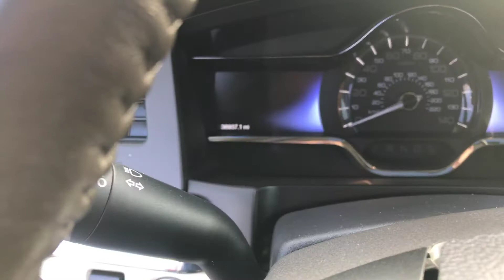Lincoln MKS for Nick and Patty!